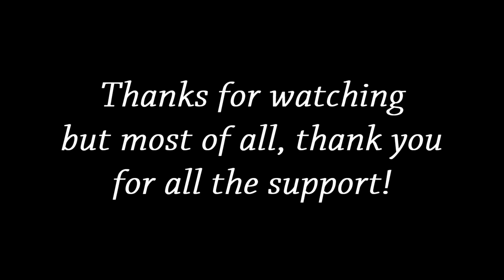"Level" FaZe5 Top100 Mini #1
Hope you guys enjoy!! My friend Diplomat edited this for me and saved me so much time!! Now go drop a sub his new channel, he's gonna be uploading a lot from now on.
Once again, THANKS FOR 1K!!! I'm loving all the support :)